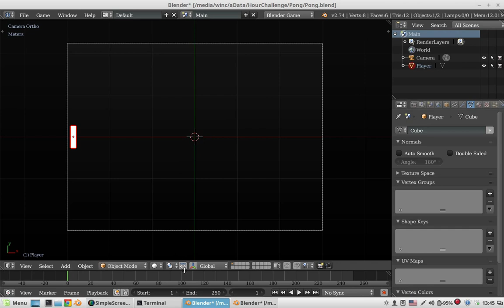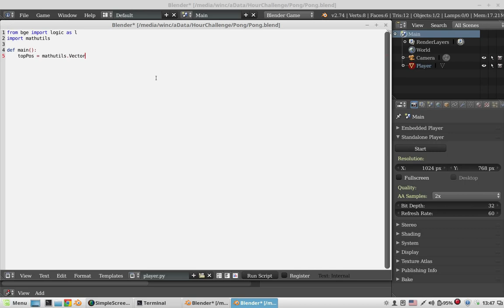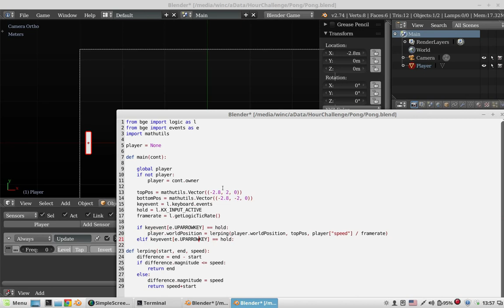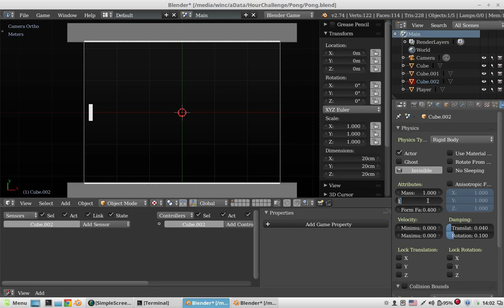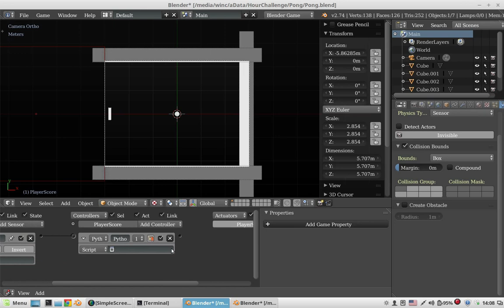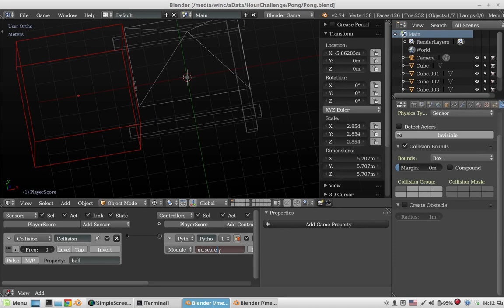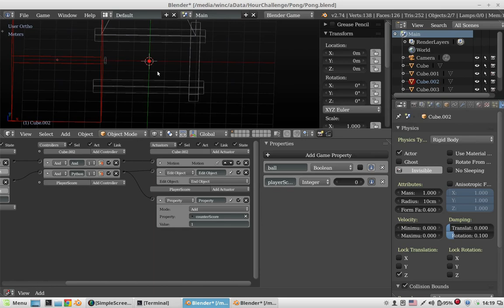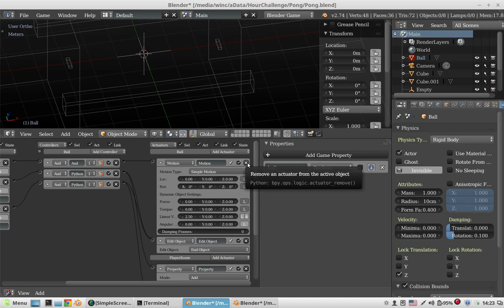One hour game challenge - Pong [BGE]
Creation of Pong game in Blender game engine. From scratch under one hour.
No preparation, no old assets.